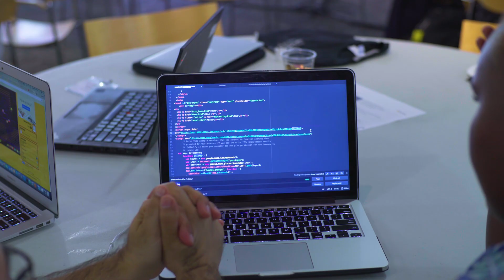Hackathon4Justice – linking youth, technology, and social justice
What do you get when you combine youth, technology and social justice? You get Hackathon4Justice at Symantec.

Symantec partnered with United Nations’ Office on Drugs and Crimes (UNODC) and Africa Teen Geeks, a nonprofit organization aiming to eliminate barriers for underprivileged communities in Africa pursuing STEM, to host a 3-day Hackathon4Justice for four international student teams to build educational applications to educate peers on drugs and crime and promote justice and rule of law.